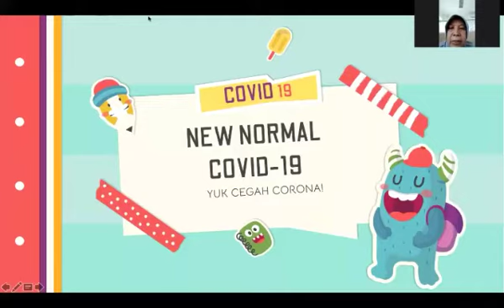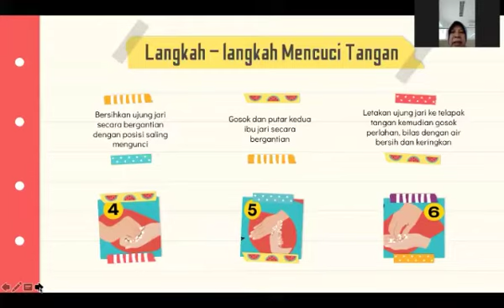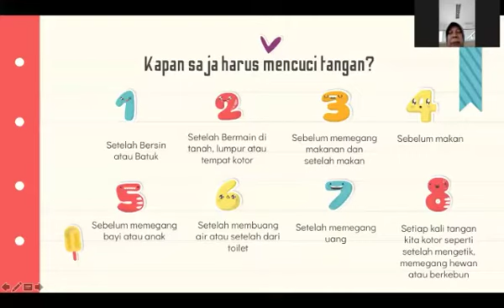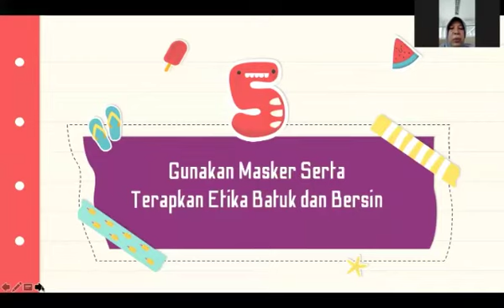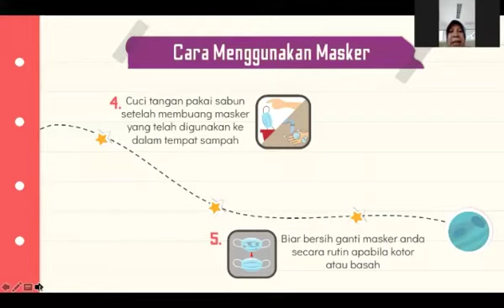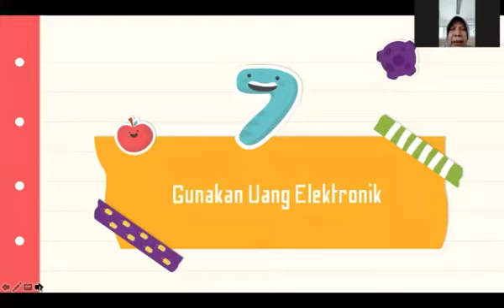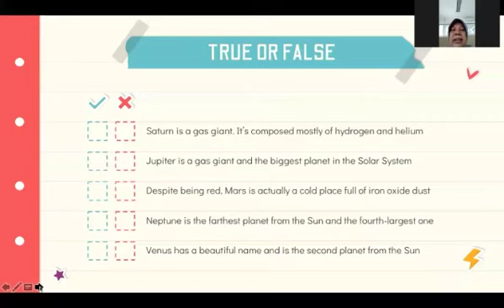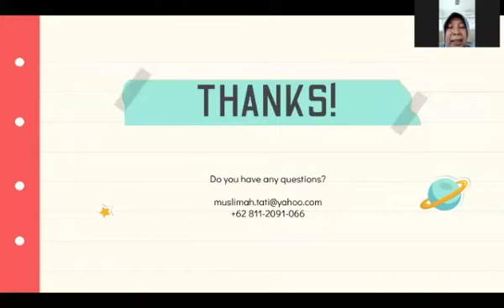Materi 2 : PHBS di Era New Normal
Seri : Pengabdian Masyarakat Kemitraan Wilayah Poltekkes Bandung